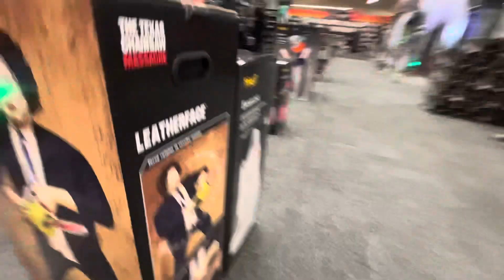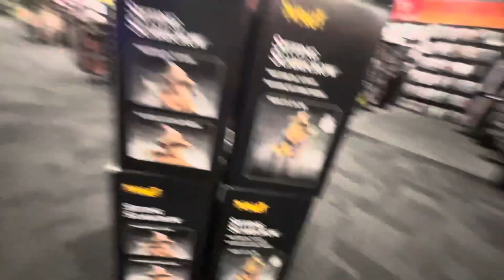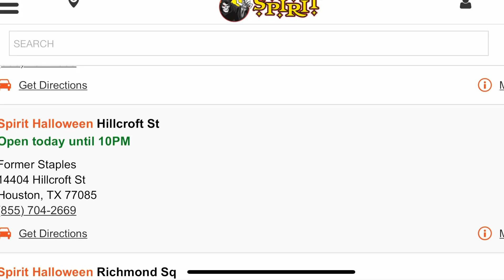My 19th Spirit Halloween ~ Hillcroft ~ Houston, TX